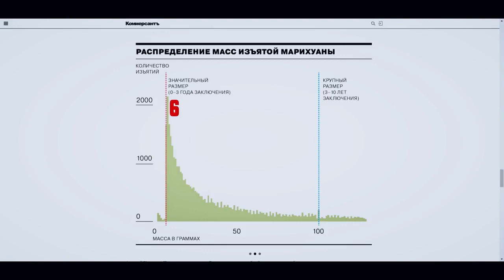Самое важное событие - Дело Голунова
"Кроме отставки двух высокопоставленных генералов - больше ничего не было сделано. Мы не имеем права забыть и только объединившись мы сможем одолеть гидру."